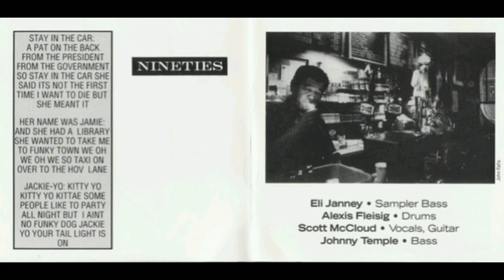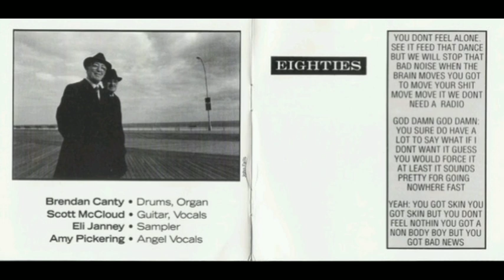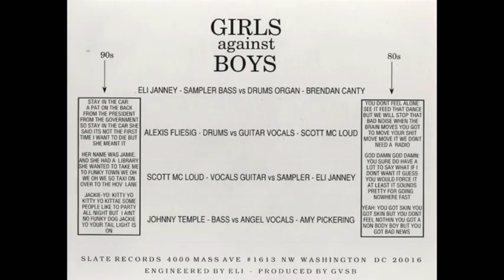Girls Against Boys - Nineties . Vs . Eighties (1990) Full EP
Girls Against Boys é uma banda americana de indie rock/post-hardcore formada em Washington DC em 1988.

• Nineties . Vs . Eighties (Slate Records) 1990.

Tracklist:
-Nineties
01. Stay in the Car (0:00)
02. Jamie (3:26)
03. Kitty-yo (7:19)
-Eighties
04. Move (11:39)
05. Angels (15:20)
06. Skind (18:34)